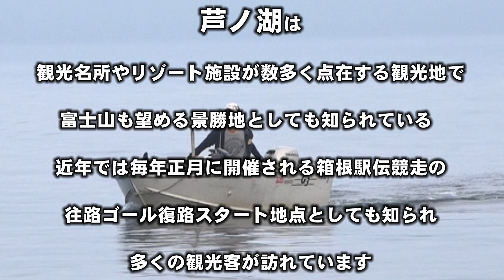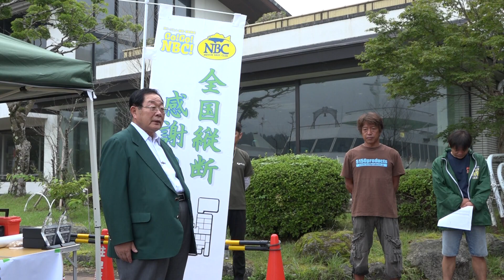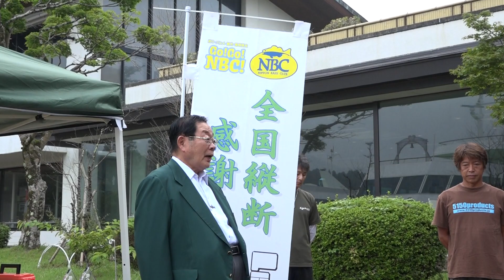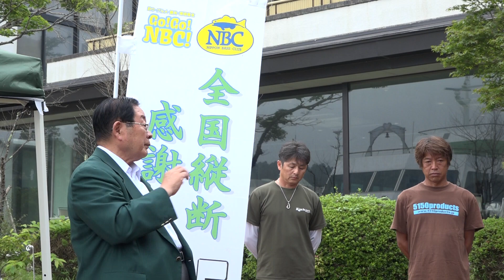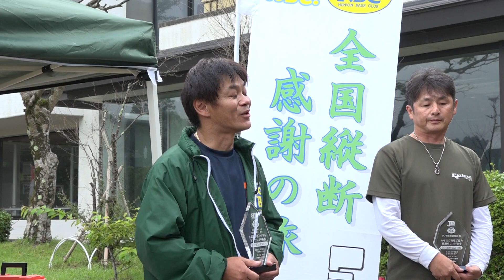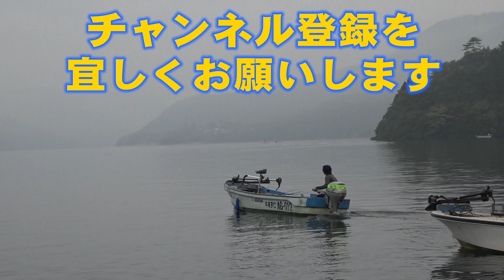020 会長の「全国縦断感謝の旅‼」神奈川県・芦ノ湖訪問 Go!Go!NBC!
会長の「全国縦断感謝の旅‼」

JBは、1983年に河口湖から活動が始まり、
NBCチャプターと共に歩んできた35年間でした。

思えば、各チャプターの活動が大きな歯車となり
バスフィッシングの普及に結びついたように思います。

これもひとえに、皆々様方の並々ならぬ
努力とお力添えがあったからこそだと思います。

この春から5年をかけてお世話になった
JB/NBC関係者のところへ、
感謝の意味を込めて挨拶に回ります。
 何卒宜しくお願い致します。

カテゴリ
スポーツ